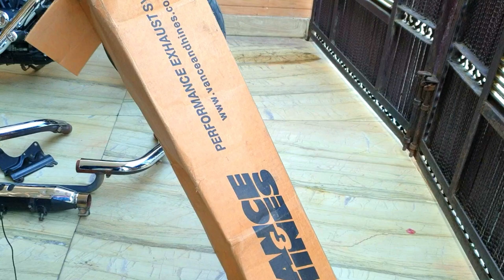Vance & Hines Big Radius Full System installation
Are you looking for a full system big radius installation from Vance & Hines? Look no further! Our team of experienced professionals can help you install a complete system that meets your needs.

Our team of experienced professionals can help you install a complete system that meets your needs. From Site Preparation and Excavation to Installation, we have everything you need to get your project started.